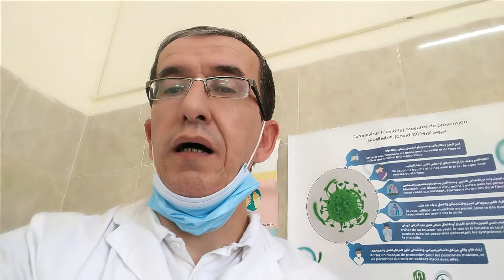"يرحم والديكم اخزيو الشيطان و ارحمونا و عاونونا وتقبلوا النصيحةباش نتغلبوا على كورونا"